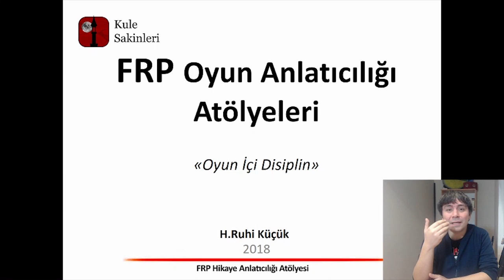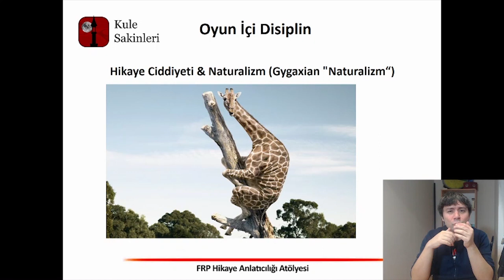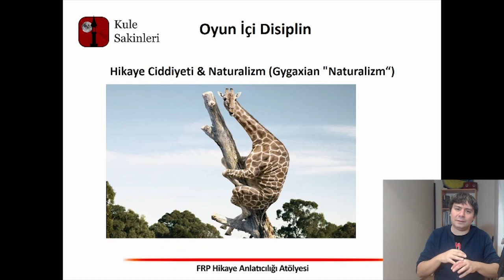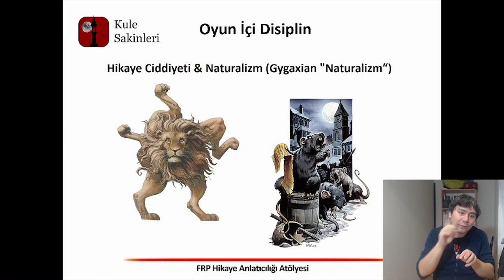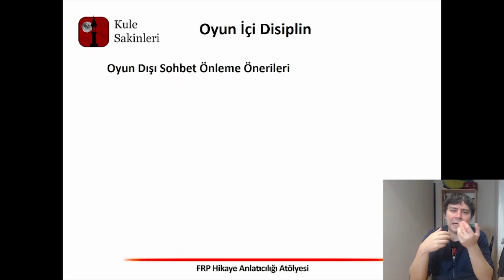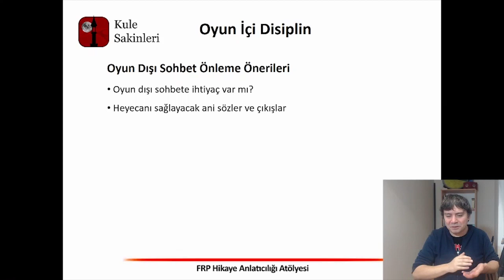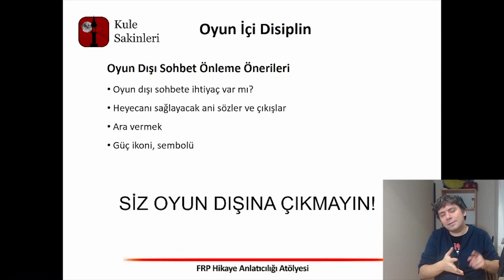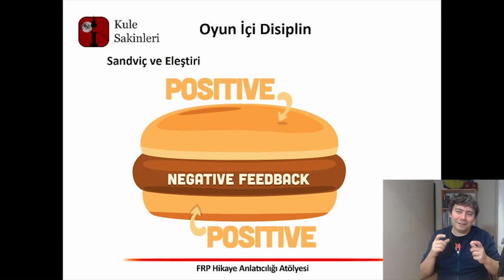FRP Hikaye Anlatıcılığı Atölyesi - 6. Oyun İçi Disiplin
2018 Mart Ayında Kule Sakinleri Rol Yapma ve Strateji Oyunları Derneği'nde üyelerimizden H.Ruhi Küçük tarafından gerçekleştirilen toplam 4 oturum, 12 saat süren FRP Hikaye Anlatıcılığı Atölyesi  6. Kısım Oyun İçi Disiplin